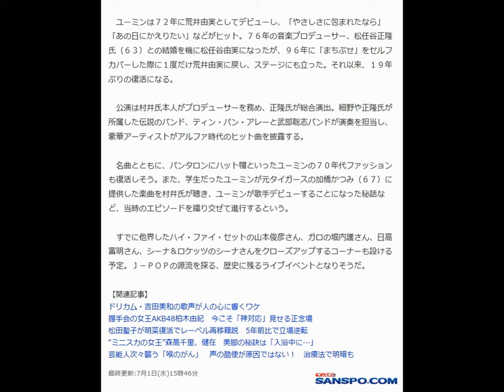ユーミン、１９年ぶり荒井由実名義で９・２７＆２８ライブ出演！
“荒井由実”として活動していた当時の松任谷由実。久々に荒井名義で懐かしい曲を熱唱する　＝１９７６年撮影（写真：サンケイスポーツ）

　シンガー・ソングライター、松任谷由実（６１）が１９年ぶりに荒井由実としてステージに立つことが３０日、分かった。９月２７、２８日に東京・渋谷オーチャードホールで行われる音楽イベント「ＡＬＦＡ　ＭＵＳＩＣ　ＬＩＶＥ」に出演。１９７０年代を席巻した元ＹＭＯの細野晴臣（６７）、高橋幸宏（６３）、ガロの大野真澄（６５）、サーカスらレジェンドたちと夢ステージを繰り広げる。

 　ユーミンが荒井由実として、伝説のアーティストたちと７０年代にタイムスリップする。

 　同公演は、６９年に作曲家、村井邦彦氏（７０）が設立した音楽出版社、アルファミュージックの所属アーティストが再集結する音楽イベント。７０年代、同社はユーミンをはじめ赤い鳥、ハイ・ファイ・セット、ガロらを輩出し、ニューミュージックと呼ばれた音楽ジャンルを確立した。７７年に独立したアルファレコードからはサーカス、ＹＭＯ、シーナ＆ロケッツらがヒット曲を量産し、日本の音楽界を席巻した。

 　今回、創始者の村井氏の古希を祝って当時の所属アーティストが集まることに。作品のクオリティーの高さ、功績、後年に与えた影響の大きさを再確認し、後世に伝えようと企画された。

 　ユーミンは７２年に荒井由実としてデビューし、「やさしさに包まれたなら」「あの日にかえりたい」などがヒット。７６年の音楽プロデューサー、松任谷正隆氏（６３）との結婚を機に松任谷由実になったが、９６年に「まちぶせ」をセルフカバーした際に１度だけ荒井由実に戻し、ステージにも立った。それ以来、１９年ぶりの復活になる。

 　公演は村井氏本人がプロデューサーを務め、正隆氏が総合演出。細野や正隆氏が所属した伝説のバンド、ティン・パン・アレーと武部聡志バンドが演奏を担当し、豪華アーティストがアルファ時代のヒット曲を披露する。

 　名曲とともに、パンタロンにハット帽といったユーミンの７０年代ファッションも復活しそう。また、学生だったユーミンが元タイガースの加橋かつみ（６７）に提供した楽曲を村井氏が聴き、ユーミンが歌手デビューすることになった秘話など、当時のエピソードを織り交ぜて進行するという。

 　すでに他界したハイ・ファイ・セットの山本俊彦さん、ガロの堀内護さん、日高富明さん、シーナ＆ロケッツのシーナさんをクローズアップするコーナーも設ける予定。Ｊ－ＰＯＰの源流を探る、歴史に残るライブイベントとなりそうだ。